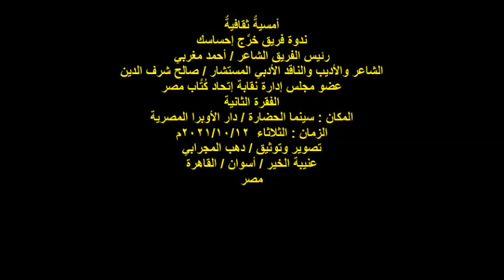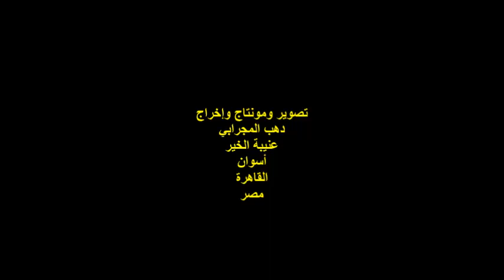فريق خرِّج إحساسك/الشاعر/صالح شرف الدين/الفقرة الثانية/سينما الحضارة/دار الأوبرا/الثلاثاء12/10/2021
أمسيةٌ ثقافيةٌ
ندوة فريق خرِّج إحساسك
رئيس الفريق الشاعر / أحمد مغربي
الشاعر والأديب والناقد الأدبي المستشار / صالح شرف الدين
عضو مجلس إدارة نقابة إتحاد كُتَّاب مصر
الفقرة الثانية
المكان : سينما الحضارة / دار الأوبرا المصرية
مصر